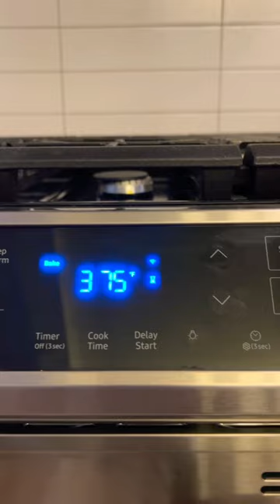Lemon Pepper Salmon 🐠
Lemon Pepper Salmon 🐟chefgeorgiokiss
- Atlantic Salmon
- Salt
- Pepper
- Minced Garlic
- Adobo Seasoning
- Extra Virgin Olive Oil
- Sliced Lemons for Garnish
- Lemon Squeezed Juice